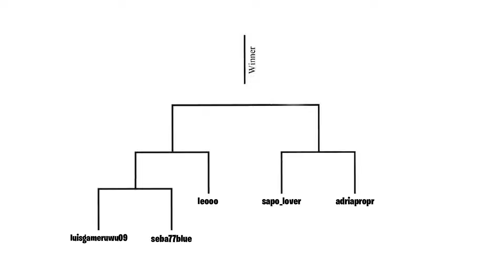Mini-Torneo con subs | "Los Campos de Batallas Más Fuertes" | Se hace lo que se puede 😋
▬▬✅Mis Redes✅▬▬

💡 SINOPSIS 💡
Roblox es una plataforma de entretenimiento online para jugar que permite a las personas crear juegos para el público a través de herramienta digital de Roblox conocida como Roblox Estudio.